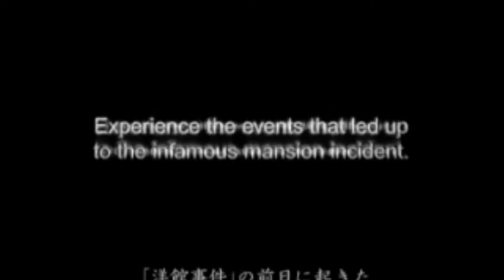Resident Evil 0 - Trailer 2